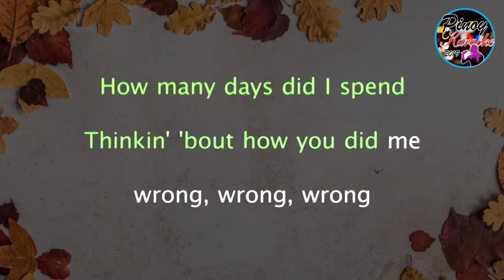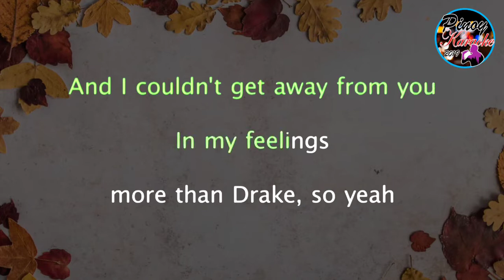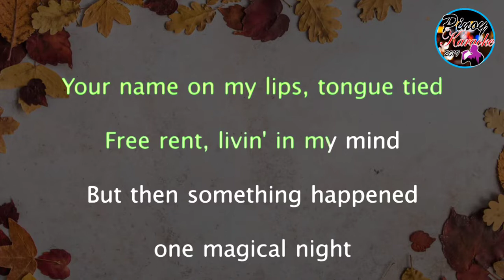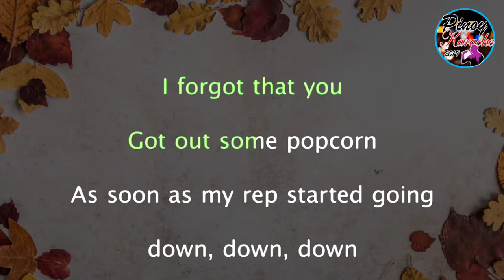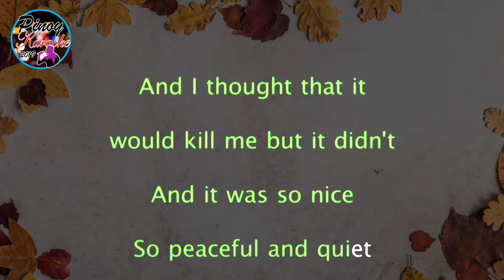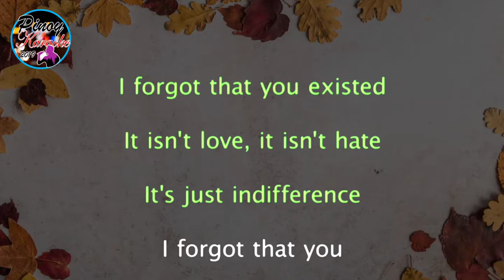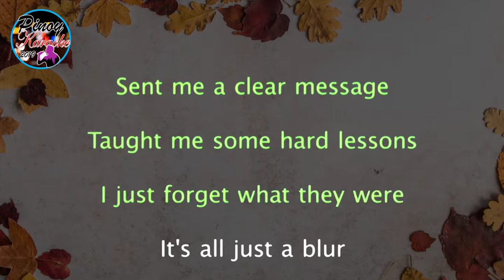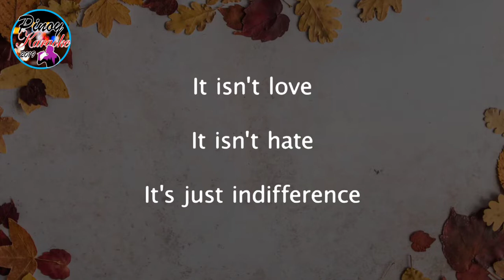I Forgot That You Existed by Taylor Swift (Karaoke : Male Key)